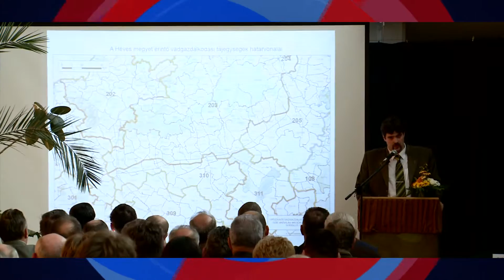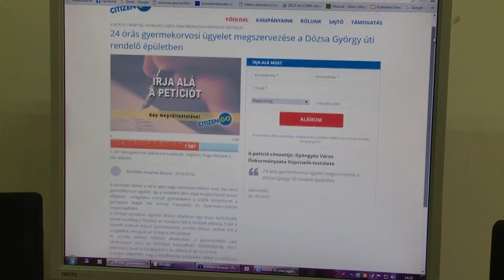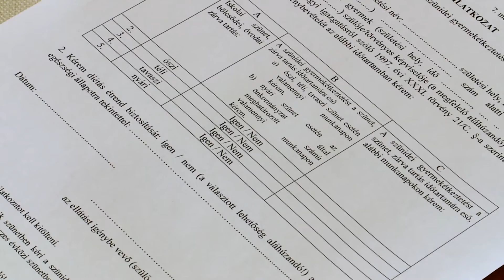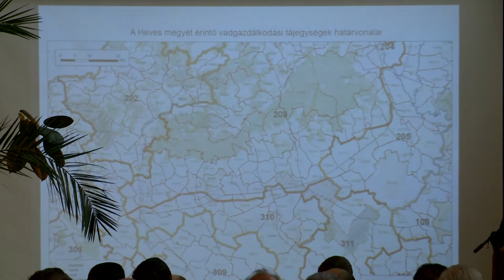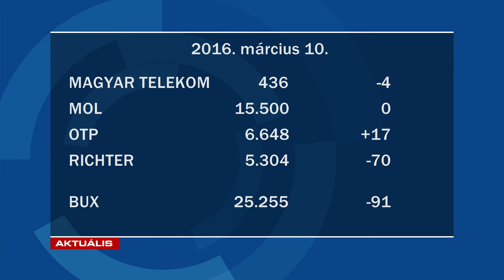GyTv Aktuális 2016-03-10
Aláírások a gyermekorvosi ügyeletért; Ingyenes étkezés a tavaszi szünetben; Fórum a vadászati törvényről